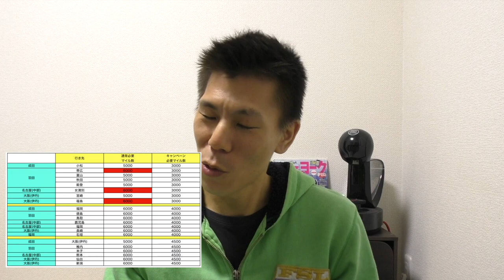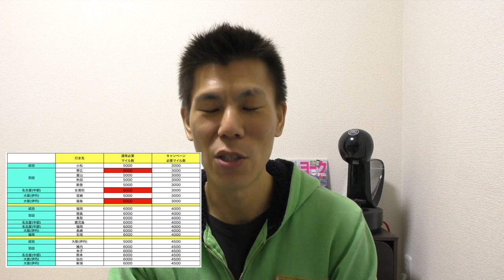【ANAキャンペーン】今週のトクたびマイルキャンペーン！対象路線まとめ!!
ANA今週のトクたびマイルキャンペーンの対象路線発表されましたのでまとめて行きたいと思います。

予約発券期間：１月８日〜１月１４日
搭乗期間　　：１月９日〜１月１５日

２０２０年１月は毎週キャンペーン対象路線発表がありますので今週行くか来週いくか考えましょう！！

・撮影機材